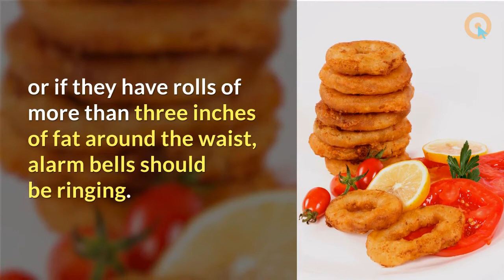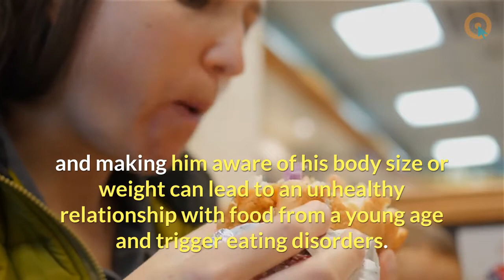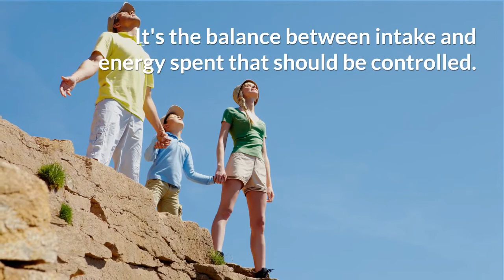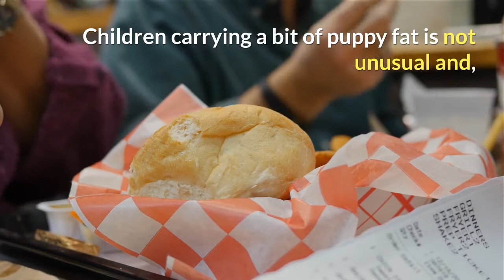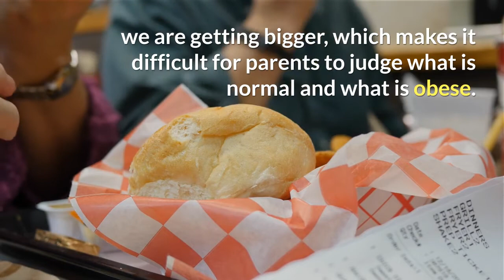Ways Your Child Can Lose Weight